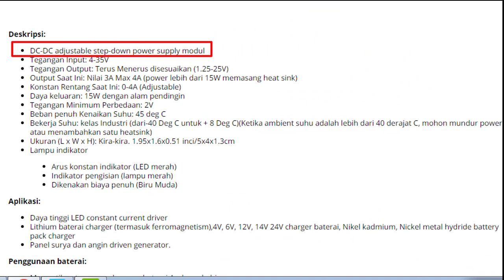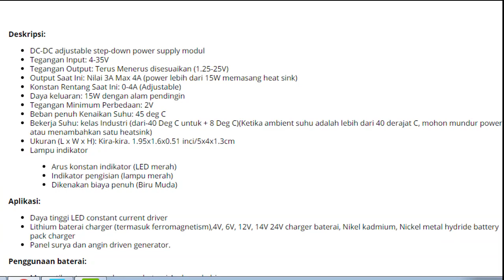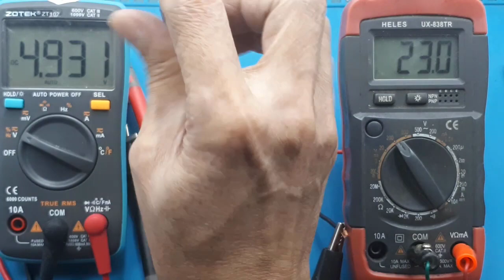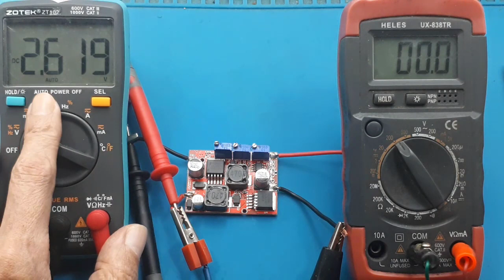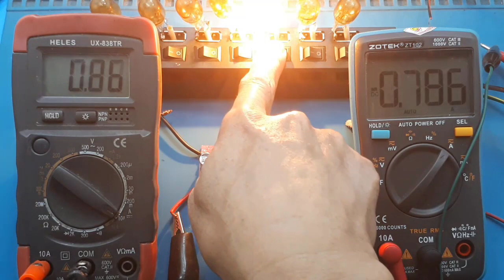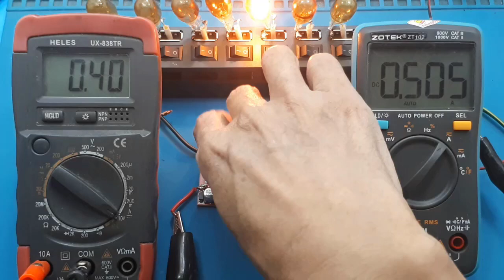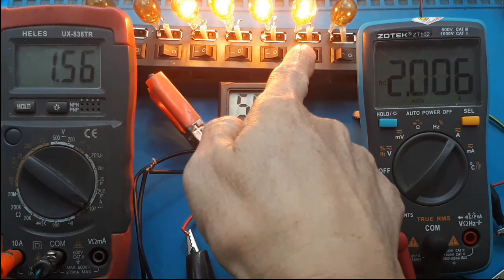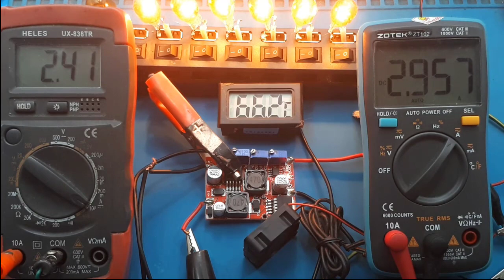Power Supply step up down 3A 1,25-25V Auto Buck Boost XL6009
Link Pembelian :
Auto Buck Boost Step Down Step Up XL6009 Adjustable Stabilizer

Video ini hanya test kemampuan modul step up down LM2596 LM2577.

LM1577/LM2577 SIMPLE SWITCHER® Step-Up Voltage Regulator
Data sheet LM2577
1FEATURES DESCRIPTION
23 The LM1577/LM2577 are monolithic integrated • Requires Few External Components
circuits that provide all of the power and control
• NPN Output Switches 3.0A, can Stand off 65V functions for step-up (boost), flyback, and forward
• Wide Input Voltage Range: 3.5V to 40V converter switching regulators. The device is
available in three different output voltage versions: • Current-mode Operation for Improved
Transient Response, Line Regulation, 12V, 15V, and adjustable. and
Current Limit Requiring a minimum number of external
• 52 kHz Internal Oscillator components, these regulators are cost effective, and
simple to use. Listed in this data sheet are a family of • Soft-start Function Reduces In-rush Current standard inductors and flyback transformers designed During Start-up to work with these switching regulators.
• Output Switch Protected by Current Limit,
Included on the chip is a 3.0A NPN switch and its Under-voltage Lockout, and Thermal associated protection circuitry, consisting of current Shutdown and thermal limiting, and undervoltage lockout. Other
features include a 52 kHz fixed-frequency oscillator TYPICAL APPLICATIONS that requires no external components, a soft start
• Simple Boost Regulator mode to reduce in-rush current during start-up, and
current mode control for improved rejection of input • Flyback and Forward Regulators voltage and output load transients.
• Multiple-output Regulato

00:00 Radal05
00:11 Step up down step LM2596 LM2577
00:50 Spesifikasi step up down
02:00 tes modul step up down